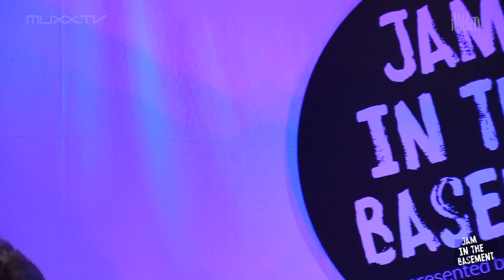JazzrockTV – Jam In The Basement – FLUX – Paul Gehrig, Thomas Langer & Claus Hessler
JazzrockTV – Jam In The Basement – FLUX

Another live-performance from the JazzrockTV studio in Cologne. The fusion-trio FLUX by the world-class musicians Thomas Langer (guitar), Paul Gehrig (hammond) and master-drummer Claus Hessler played a great concert and shared some insights of the band and their vision.

Eine weitere Live-Session aus dem JazzrockTV Studio in Köln. Das Fusion-Trio FLUX besteht aus den hochkarätigen Musikern Thomas Langer (guitar), Paul Gehrig (hammond) sowie dem MasterClass Schlagzeuger Claus Hessler und präsentiert das aktuelle Album "Flux On Earth". Zudem gibt es im Interview Hintergrund-Infos zur Entstehung der Band.

LINEUP:
Paul Gehrig - hammond
Claus Hessler - drums
Thomas Langer - guitar